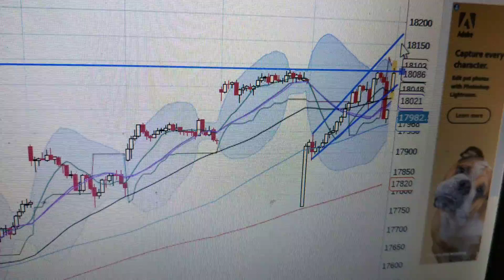Buy nifty with closing basis stoploss below 18000 spot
i am not sebi registered. Please consult your financial adviser or do your own research before trading